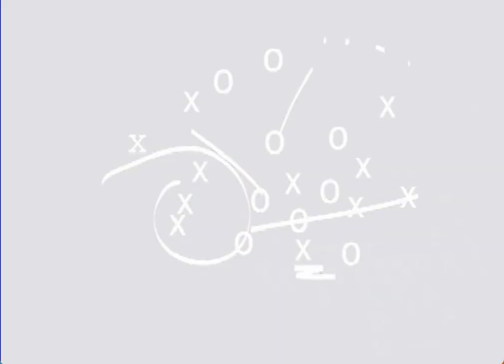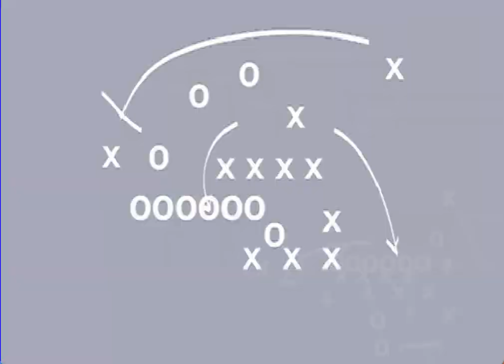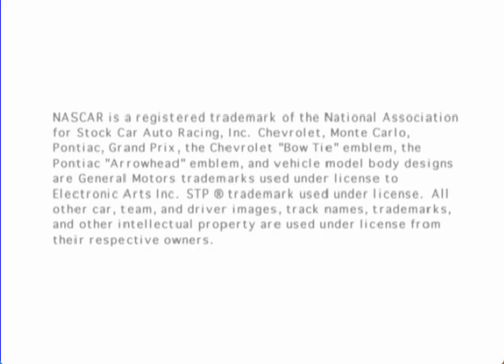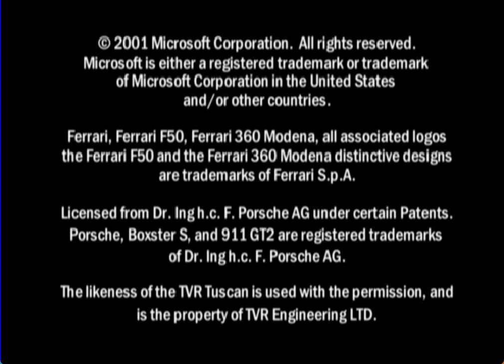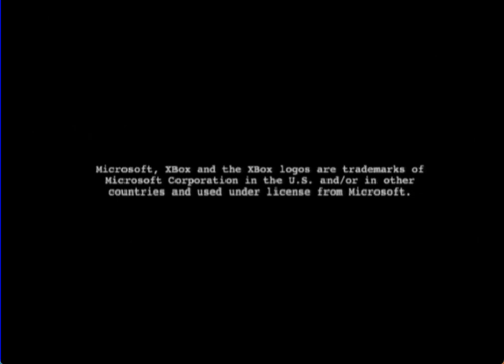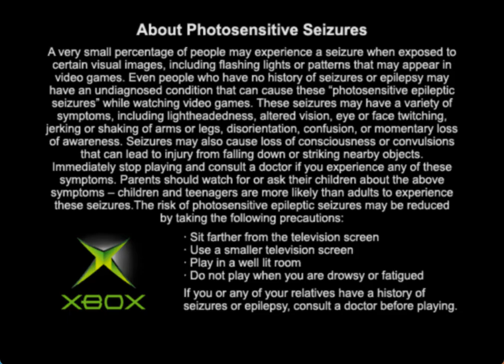Xbox Kiosk Demo Disc Version 1.0: All Trailers and Menu Walkthrough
The Xbox Kiosk Demo Discs were Xbox discs that were used in retail stores from 2001 to 2005, promoting new games for the Xbox through trailers or demos.

This is the demo disc from before the Xbox released, possibly around September or October 2001. It contains a demo for Oddworld Munch's Oddysee, being the only demo that's on here.

Mad Dash Racing's trailer has it's song muted due to copyright.